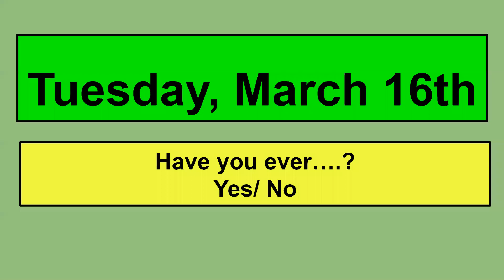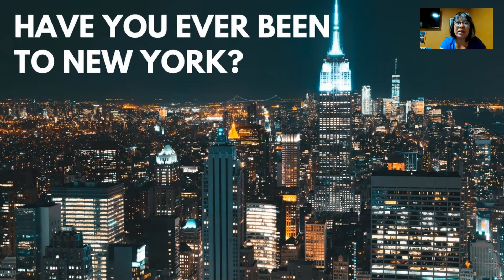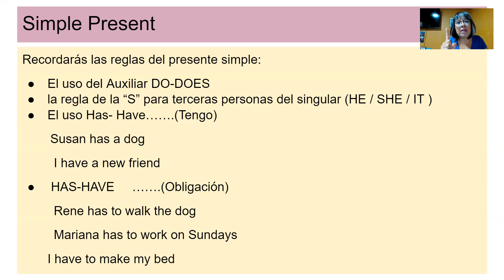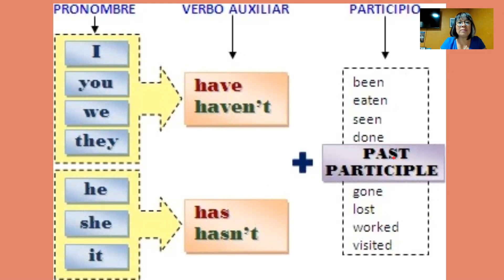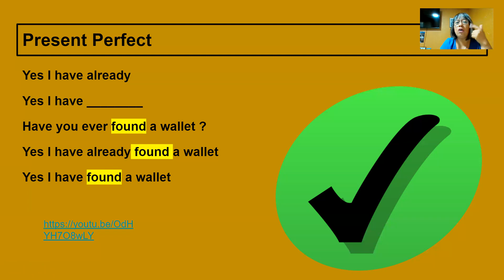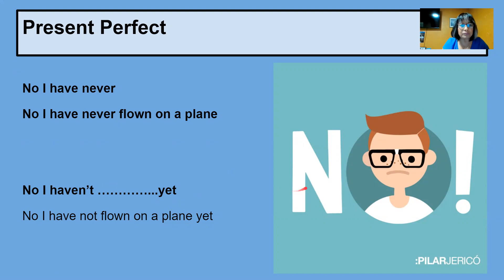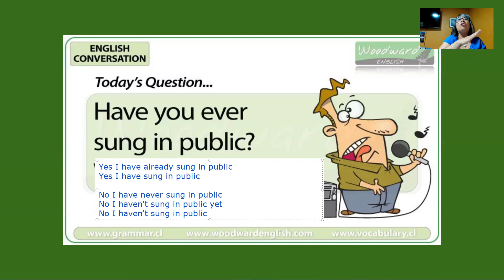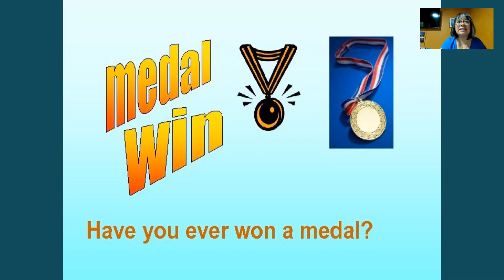5th / 6th Grade Present perfect II Answer Yes / No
Clase Virtual Esc. Prim. Ruinas de Bonampak